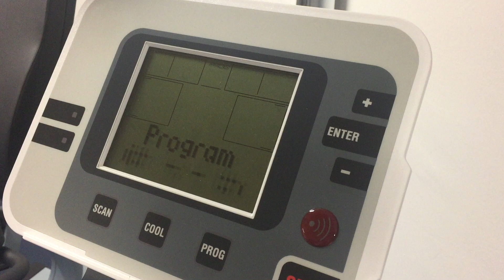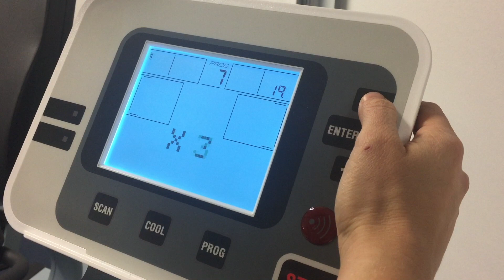Emotion Interval Setting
Understanding how to use the Emotion Interval Setting.